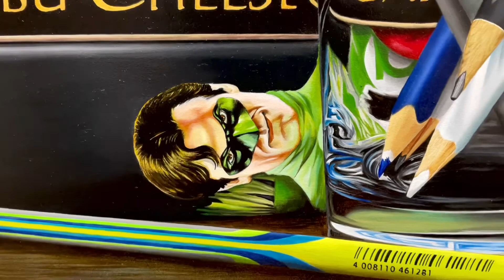mladinart: “Bleu Nuit” oil on linen 90x140 cm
From the “Memorabilia” series, “Bleu nuit” opens up the sphere of artistic inspiration in the inner world of dreams and creativity, having offered to the viewer the perfect tool kit like pencils and ink for graphic art and the knowledge of it from the concept art of The Star Wars Identities to the beauty of the female characters of Olivia and the majestic style of Alex Ross in the Marvel Univers character art. In all this avalanche of feelings , Bleu Nuit is a specific nuance of an ink that for a graphic and a calligraphy artist is like a beam of light. Of course this cannot be done without the support of a Diet Coke drink and a straw. The technique used is oil on canvas. This is one of my favorite compositions from this series, not only having (in my opinion) some of the best books for artistic inspiration in the background but also having the display of those beautifully designed pencils for tone and color correction necessary for every graphic artist in his work process. The finishing coat is WINSOR & NEWTON gloss varnish.